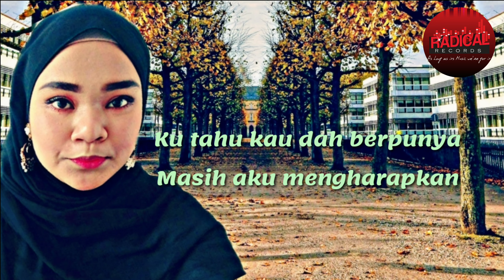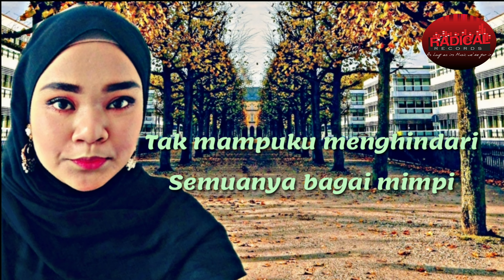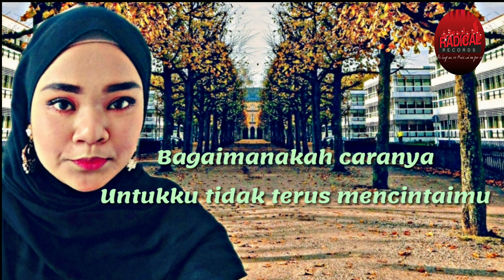JAHIL DALAM KEBUNTUAN-TYA ATYQA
JAHIL DALAM KEBUNTUAN
ARTIS:TYA ATYQA
LAGU&LIRIK:ROSLI BIN AHMAD
MUSIC,GITAR,PRODUCE,RECORD,MIX,
MASTERING:
RADICAL RECORDS